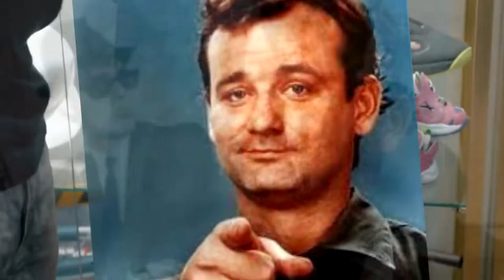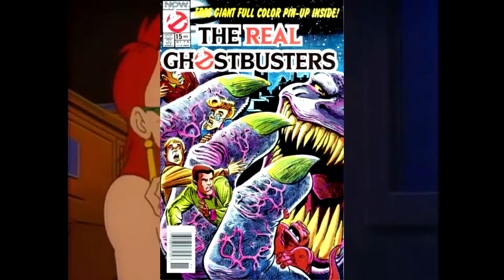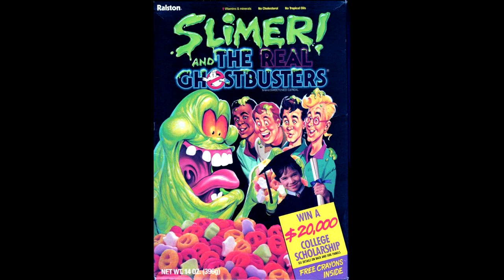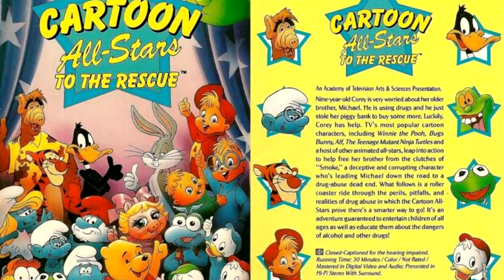How Ghostbusters Changed the World | Why Ghostbusters is so Beloved by Ghostheads and casual fans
Saving the Day: How Ghostbusters Changed the World
In 1984 the world was introduced to a film that would change the pop culture landscape forever. Ghostbusters, starring Bill Murray, Harold Ramis, Dan Aykroyd, Ernie Hudson,
Sigourney Weaver, Rick Moranis, and Annie Potts was directed by famed filmmaker Ivan Reitman and explored the realm of the supernatural in a comedic style with action, drama, romance, horror, and sarcastic humor. The film spawned an entire franchise after becoming box office gold shortly after its release. Three years after its introduction to the public, the film was transformed into an animated series, which in turn produced a line of toys, comics, video games and other merchandise. The theme song for the film held the Billboard #1 spot for three weeks and produced its own series spin-offs, and merchandise. Ghostbusters became a pop culture sensation seemingly overnight, but it wasn’t without lawsuits or controversy.
  The idea for the film originated with Dan Aykroyd who’s family has long been involved in the world of the occult and the science behind the paranormal. The original concept for the film was completely different than what it ended up becoming and was originally set to star John Belushi. However, Belushi died during pre-production and Bill Murray was cast for the role which would help to establish him as a leading man in many different genres of film, alongside his work in Meatballs, Stripes, and Ghostbusters 2; all of which were co-written by Harold
Ramis, directed by Ivan Reitman, and starred Bill Murray, a relationship that would continue until the film Groundhog Day in in 1993 when Ramis and Murray had a falling out. Their relationship would not be mended until their work on Ghostbusters the video game in 2009, just five years before Ramis’ death in 2014.
  In 2009, Terminal reality developed what before Ghostbusters Afterlife came along, was intended to be the third official installment of the franchise and included the voices and likenesses of all four original cast members from the film. The game introduced a new member of the team which would represent the player. This character would be dubbed the Rookie. Canonically, this would secure the idea that unlike other superheroes, anyone could be a
Ghostbuster. This concept actually had its origins in the original film when the character of Peter Venkman stated, “The franchise rights alone will make us rich beyond our wildest dreams”. It was then secured in pop culture by the king of the Ghost Heads, Peter Mosen who was the first fan to begin cosplaying at public events such as conventions, premiers, tours, and autograph signings almost immediately after the first film; having been the first fan to replicate a screen accurate proton pack and jump suit. It was this act of fandom which eventually helped to launch the Real Ghostbusters animated series. This, however, was not the first-time cosplay in general occurred, as fans of the comic strip Mr. Skygack, from Mars began doing it as early as 1908. It was however, the first time it was done in a way that established the idea that anyone could be part of the story as themselves in the role of the hero.
  The animated series was developed shortly after this, however due to the popularity of the 1984 film, Filmation, the studio which owned the copyright of the name Ghost Busters and produced the original show, decided to develop their own animated series, piggybacking off the film’s success. Being that Columbia Studios had not thought to secure the cartoon rights for the name, producers were forced to title their animated series The Real Ghostbusters. The series went on to become a merchandising juggernaut. The vast majority of t-shirts, toys, posters, comic books, and games that were released during this time, were based upon the Real Ghostbusters animated series, and not the film. Ernie Hudson was the only member of the original cast to attempt to retain the role he starred in when he auditioned for the voice of
Winston in the series, however, producers chose to distance themselves from the film and cast Arsenio Hall as the voice of Winston in the first three seasons. However, this would begin a pop culture voice swap over the course of several years, as the voice of Peter Venkman in the animated series, Lorenzo Music (prior to Dave Coulier’s addition in the third season) went on to voice Garfield in all animated appearances of the character, until Bill Murray who played Peter Venkman in the film and game franchise took over as the voice of Garfield in the live-action films.